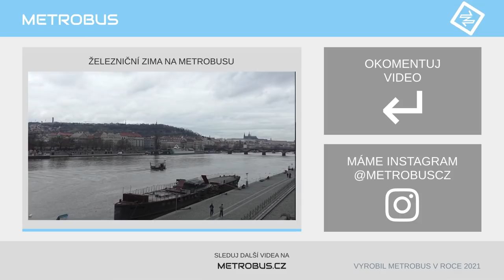Budoucnost Masarykova nádraží | TÉMA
Jedno z nejvýznamnějších pražských nádraží ještě nedávno ohrožovaly úvahy o kompletním zrušení, nicméně v posledních letech se rozhodlo provést jeho významnou modernizaci, včetně rozšíření počtu nástupišť nebo přístupových cest.

Sledujte Železniční zimu 2021 na Metrobusu: Nové video s vlakovou tématikou každé úterý.